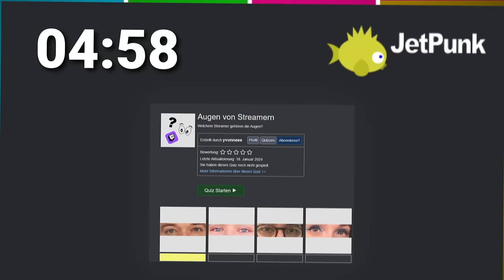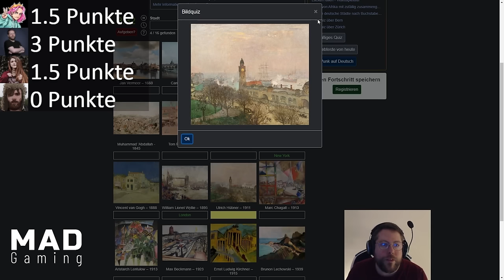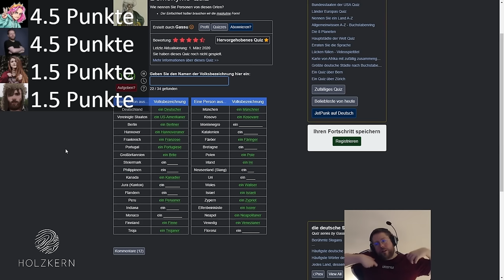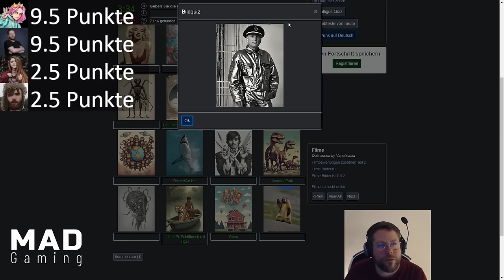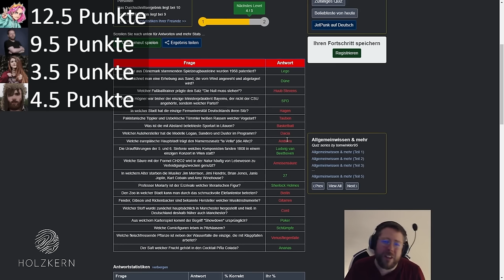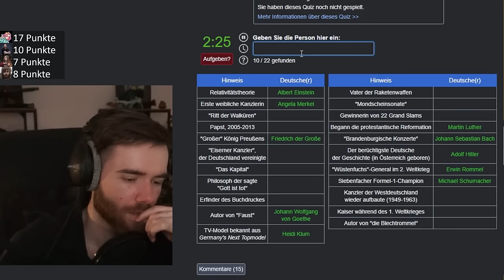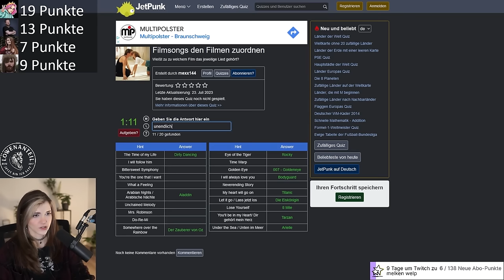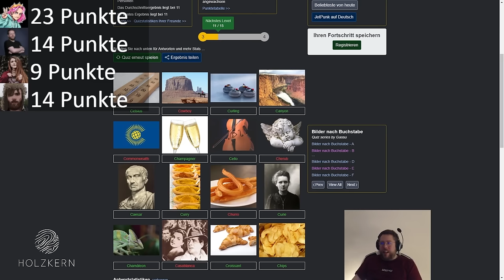Vier UNGEBILDETE Streamer zerbrechen an den einfachsten Fragen | Quiz Duell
Keine Videos, Streams oder Life Updates von Vlesk verpassen? Komm in die Whatsapp-Gruppe (keine Sorge, Nummern bleiben anonym)

Mitspielen?